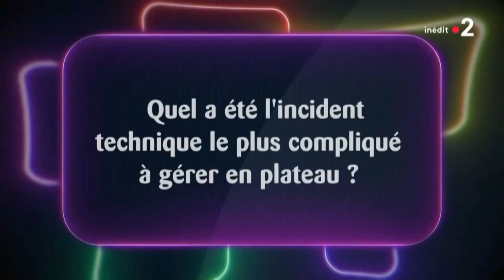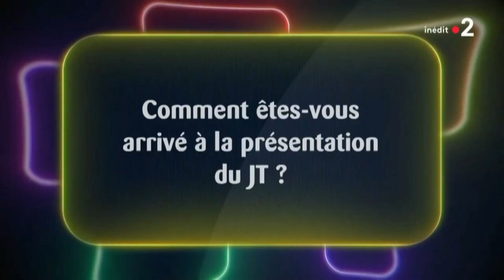MONCANAPE.COM dans le Télé-Choix / Les Enfants de la TV - 25.10.2020 (France 2)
Moncanape.com, fabricant leader en France depuis + de 10 ans de canapés fixes et canapés convertibles avec système Rapido / Partenariat émission télévisée Télé-Choix / Les Enfants de la TV (France 2).

Saison - Septembre 2020 à Décembre 2020.

Invités : Patrick Poivre d'Arvor, Samuel Etienne, Apolline De Malherbe, Paul Amar et Pascale De La Tour Dupin.